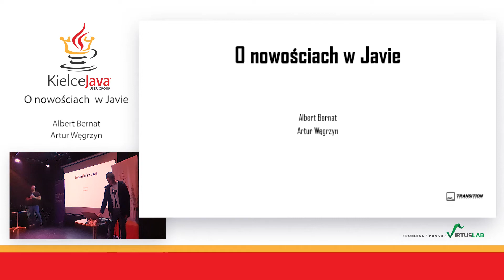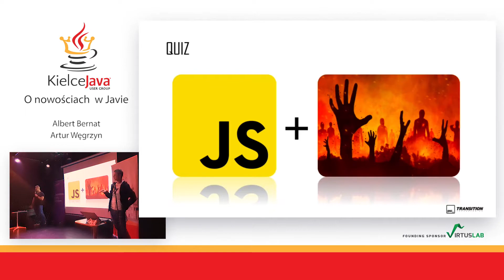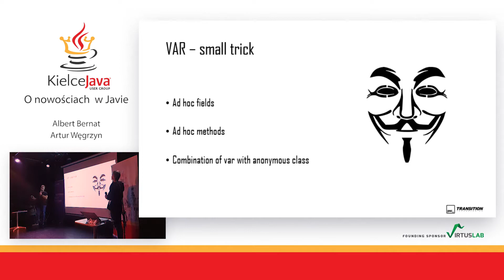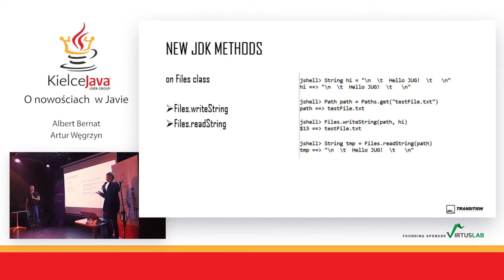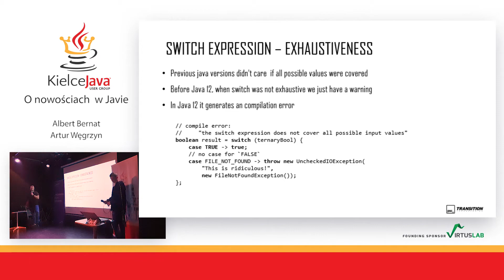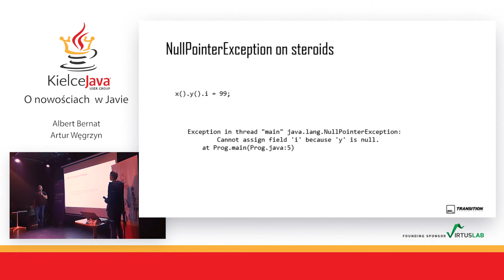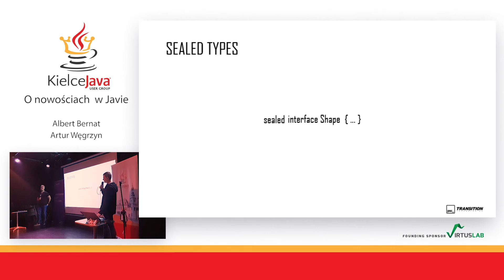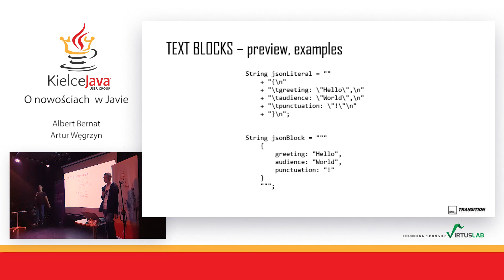KJUG#26 O nowościach w javie” by Albert Bernat & Artur Węgrzyn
Abstract

Dla niektórych nowości w Javie są równoznaczne z lambdami i streamami dodanymi w Javie 8. Nie zaprzeczymy, że był to duży skok w rozwoju języka, ale od tamtego momentu zdążyło się już wiele wydarzyć, a zmiany z Javy 8 to już chleb powszedni. Programiści także zdążyli się już w miarę oswoić z kolejną wersją LTS czyli 11. Od jej wydania minęło już trochę czasu. Otrzymaliśmy aż dwie nowe wersje. Podczas prezentacji chcielibyśmy pokazać najciekawsze zmiany od Javy 9 do Javy 13 kładąc nacisk na te najnowsze wydania.

Bio

Albert Bernat

Jestem Java Developerem, który swoją przygodę z programowaniem rozpoczął około 3 lata temu. Zawodowo zajmuję się tym od ponad roku. Jednym z moich zainteresowań są nowinki ze świata Javy, dlatego podczas naszego spotkania chciałbym przedstawić nowe rozwiązania, które proponują nam twórcy języka oraz ich działanie „pod spodem”.
Na co dzień rozwijam swoje umiejętności pracując w Transition Technologies PSC, udzielam się także w studenckim kole naukowym Foton, a swoją wiedzę przekazuję młodzieży z VI LO. Prywatnie jestem wielkim fanem grupy Rammstein i literatury fantasy.

Artur Węgrzyn

Artur Węgrzyn jest Java Developerem w Transition Technologies, członkiem koła studenckiego Foton i studentem Politechniki Świętokrzyskiej. Komercyjnie w świecie programowania od ponad roku — amatorsko rozwija pasję do IT od czasu popsucia pierwszego komputera jako dziecko.
Pracuje w projektach z obszaru PLM, opartych na najwyższej jakości oprogramowaniu, które jest doceniane na całym świecie. Dzieli się także wiedzą z zakresu programowania w ramach współpracy TTPSC ze “Słowackim” — lokalnym liceum.
Prywatnie miłośnik nurkowania rekreacyjnego ale również koneser pizzy — mimo, że próbował wiele pizz na całym świecie jego numer jeden znajdziecie w Kielcach.